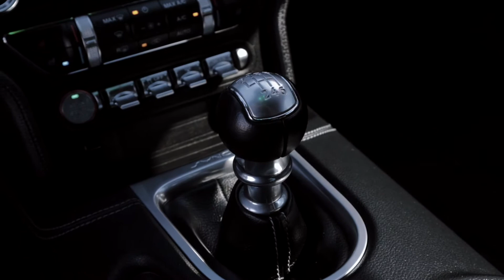2018 FORD MUSTANG GT STD | McallenMotorcars | RinoxPhotoz